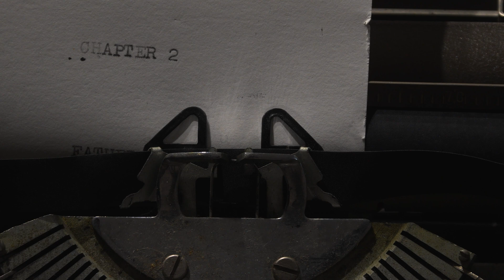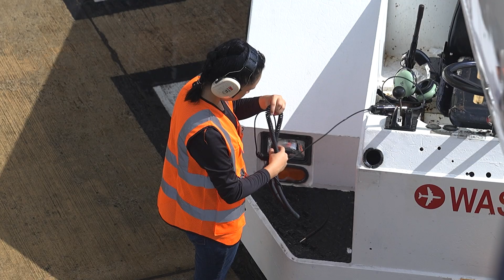THESE LIZARDS ARE BEING HUNTED TO EXTINCTION… So I’m building a Boat to Save Them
🦎 I Want to Save This Rare Blue Lizard | Father Blue’s Conservation Journey

All media—photos, videos, drone footage—was filmed, produced, and is fully owned by me. These are exclusive clips from our upcoming documentary about our wildlife conservation work in Indonesia, focused on the endangered blue tree monitor (Varanus macraei).

In this episode, I dive deeper into the purpose behind building a 51ft James Wharram Tehini catamaran—a crucial step in our mission to protect the rare blue tree monitor and preserve biodiversity across the Indonesian archipelago.

As Father Blue (Eddy Gara), I’ve spent years researching, breeding, and studying these striking lizards both in Brooklyn and in their wild habitat on Batanta Island, Raja Ampat. This vessel is more than a boat—it’s a mobile conservation lab and documentary platform.

🔍 What You’ll See in This Episode:
How a traditional sailing catamaran is being transformed into a sustainable research vessel
Rare behind-the-scenes footage of my blue tree monitor enclosures and breeding work in New York
Why this vessel is key to my next expedition into the wild jungles of Indonesia
A breakdown of our long-term conservation goals, field research plans, and collaboration with local communities
🌍 Why It Matters:
The blue tree monitor is one of the most beautiful and endangered reptiles in the world—and almost no one is talking about it. Through this mission, we aim to:

Fight wildlife trafficking
Promote eco-tourism as an alternative income for locals
Inspire a new generation of wildlife protectors
Create the first sanctuary and floating research station for tree monitors in the region
👉 Follow real-time updates on Instagram: @Father.Blue

⚓ ABOUT ME
Hey! I’m Eddy Gara, also known as Father Blue. I’m restoring a 51-foot James Wharram Tehini catamaran to serve as a base for fieldwork, species documentation, and grassroots conservation in the heart of Indonesia’s biodiversity hotspots.

Why This Boat?

After years of research and hands-on experience, I chose this modern Wharram catamaran—originally built by David TheBoatSmith—for its sustainable materials and offshore capability. Traditional wooden boats simply couldn't hold up to tropical conditions, but this vessel will let us travel, document, and protect endangered wildlife across remote islands.

If you care about rare species, wildlife conservation, or just love epic boat builds and adventure, this journey is for you.

🛠️ Restoring the boat.
🎥 Filming the wild.
🌏 Saving the species.